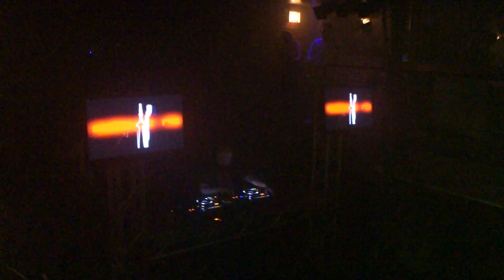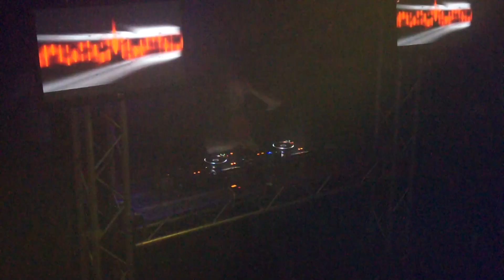Too Dark Tonight - John O'Callaghan @ Vision in Chicago 2011 [H.D.]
Gareth Emery feat. Roxanne Emery - Too Dark Tonight (John O'Callaghan Remix)
John O'Callaghan live @ Vision Nightclub in Chicago

Thanks to the Vision crew for making it happen!